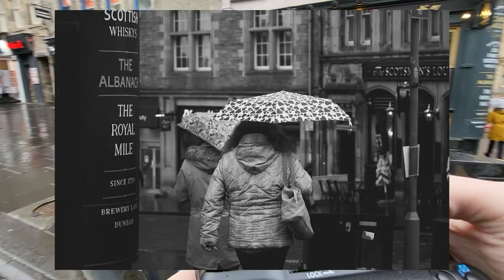Moody Rainy Day POV Street Photography In Edinburgh Scotland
Gear:
Main Camera - Canon 600D (Canon EOS Rebel T3i)
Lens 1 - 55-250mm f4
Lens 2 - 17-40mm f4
POV Camera: Samsung S21 FE
Intro Mic - Elgato wave 3
Lav Mic - iRig Lav Mic